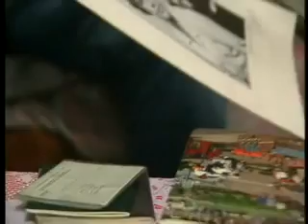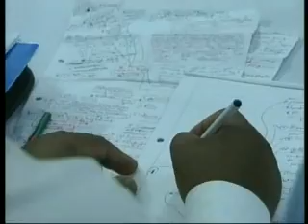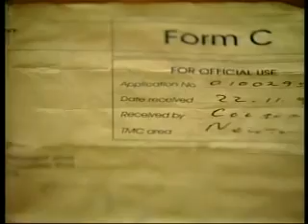Us and Them - South Africa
April 2004
Council housing shortages for the poor of Johannesburg bring out antagonism between blacks and whites.